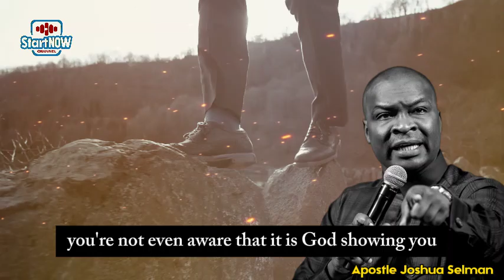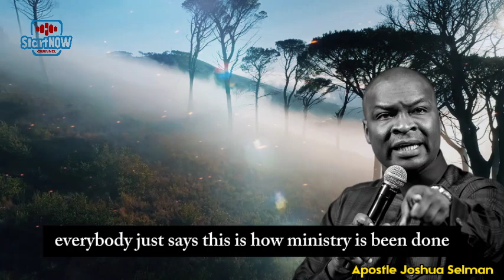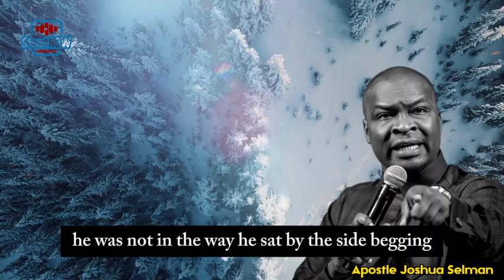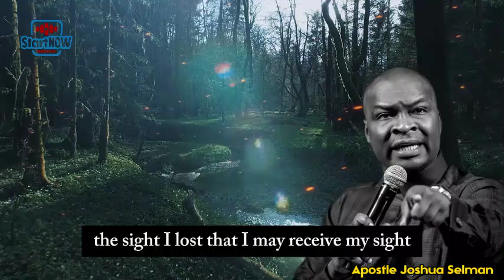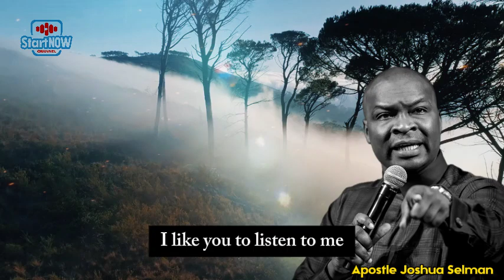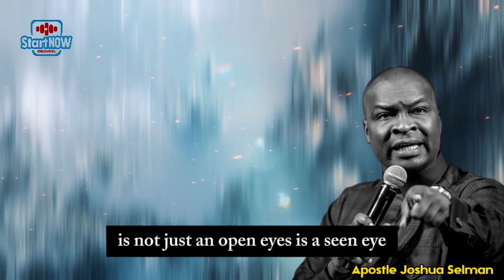HOW TO OPEN YOUR SPIRITUAL EYES | APOSTLE JOSHUA SELMAN